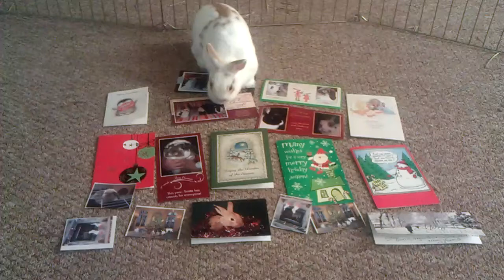Buns checking out the Christmas cards she got!